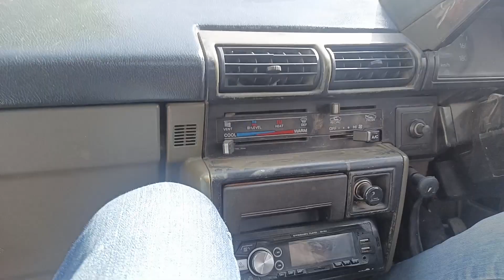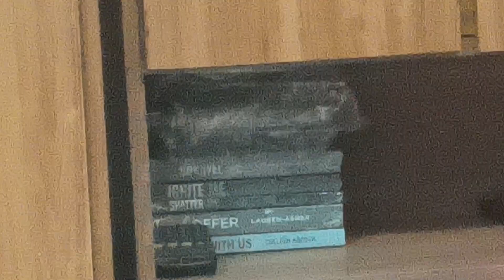Ghar ki Setting Shuro🙃 | Fried Rice Recipe😋